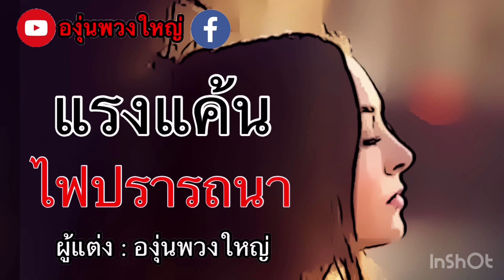แรงแค้น ไฟปรารถนา EP01 (1/4) นิยายเสียง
ความรัก ความปรารถนาเมื่อแปรเปลี่ยนเป็นความแค้น จะเป็นเช่นไร บทสรุปความรักของคนทั้ง 4
ริน ความรักคือทุกสิ่งของชีวิตเธอ
สกาย ความรักคือการเอาชนะอีกฝ่ายทุกวิถีทาง
สน ความรักแปรเปลี่ยนเป็นเพียงความต้องการ
วิลเลียมความรักคือเกมส์ที่ต้องเอาชนะให้ได้

แต่งโดย องุ่นพวงใหญ่
พากย์เสียง : องุ่นพวงใหญ่

**องุ่นพวงใหญ่เป็นเจ้าของลิขสิทธิ์แต่เพียงผู้เดียว   ห้ามลอกเลียนแบบ ทำซำ้ ดัดแปลง หรือเผยแพร่ในเชิงธุรกิจก่อนได้รับอนุญาต หากตรวจพบจะดำเนินการตามกฏหมาย พ.ร.บ. ลิขสิทธิ์**